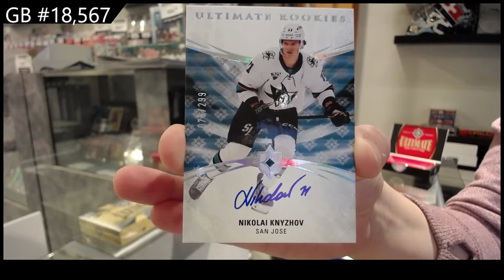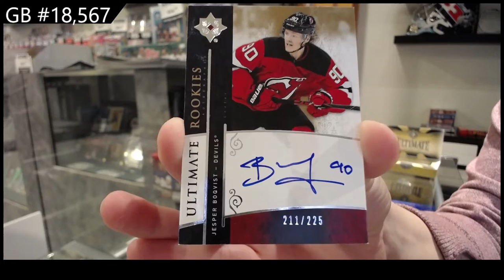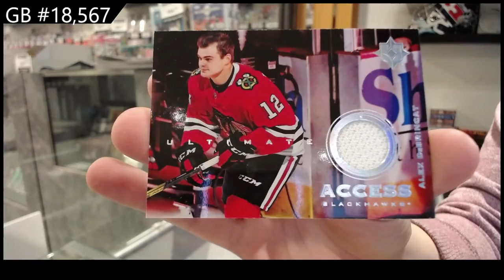19-20 UD Ultimate & 20-21 UD Ultimate Hockey Box Break - C&C GB #18,567